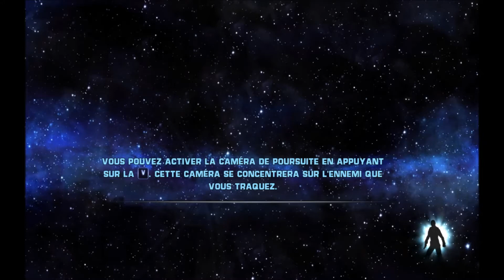Star Wars Force Unleashed - Episode 11 - Episode final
Il est l'heure d'aller sauver nos amis... ou pas